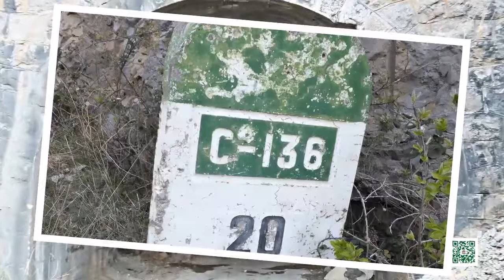Arguís - Ermita de Ordás - Nueno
Vídeo galería de imágenes de la travesía desde Arguís pasando por la Ermita ý el castillo de Ordás, hasta las cercanías de Nueno.